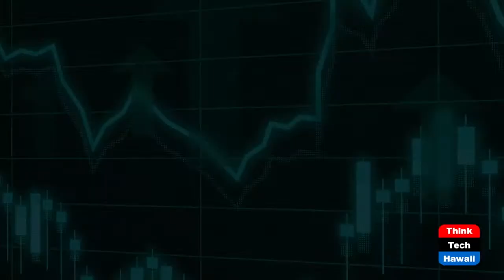How do I start investing in art? with Art Advisor Maria Brito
Harvard grad attorney to art advisor Maria Brito has acquired more than $100M in art for her clients, which include celebrities such as Sean “Diddy” Combs, Gwyneth Paltrow, CEOs of Fortune 500 companies, hedge fund portfolio managers, investment bankers, private equity firm partners and more.